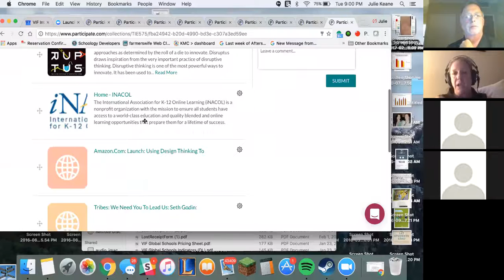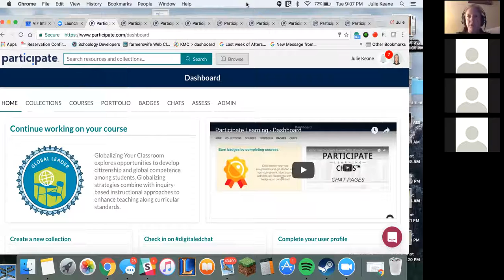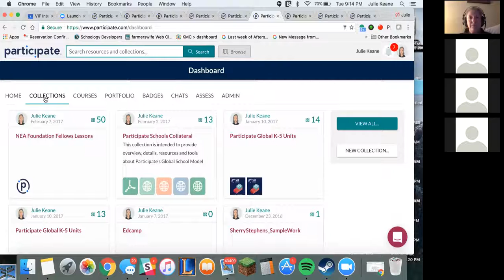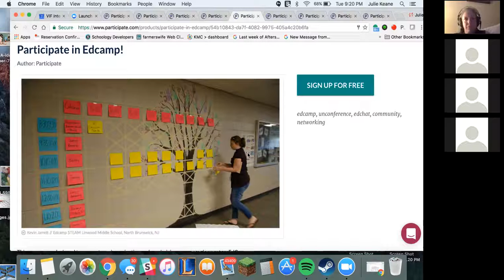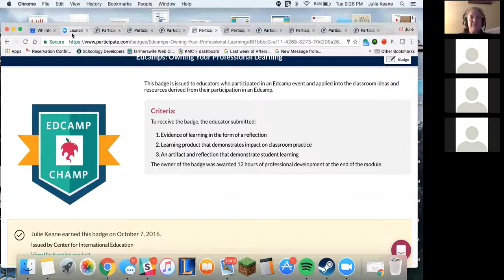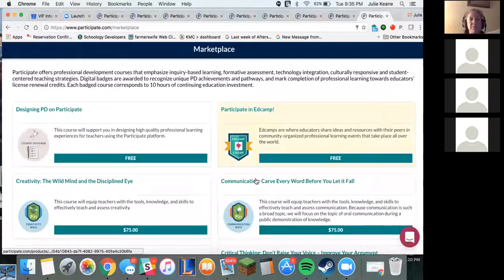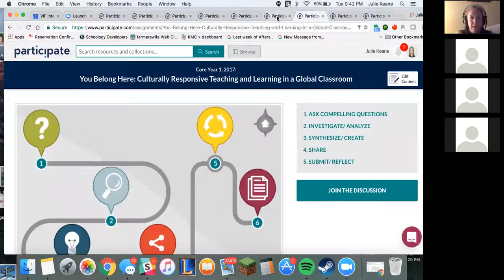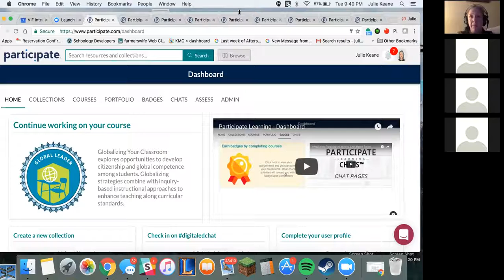TIE575: Webinar #3 with Harrison McCoy and Julie Keane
Learn about staff development with guest speakers Harrison McCoy of Arlington ISD and Julie Keane of Participate Learning.